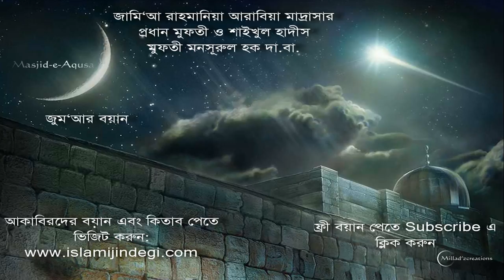Mufti Mansurul Haq স্বামী স্ত্রীর হক 09 11 07